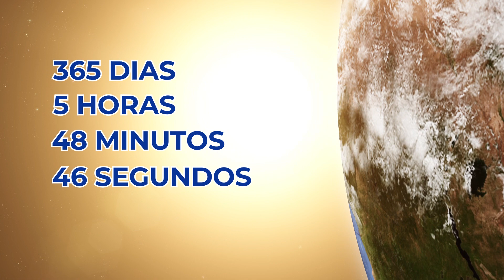Ano bissexto: entenda por que ele existe e o que muda no calendário em 2024